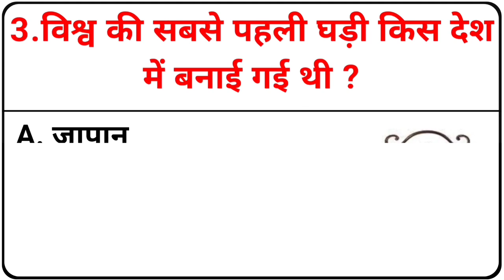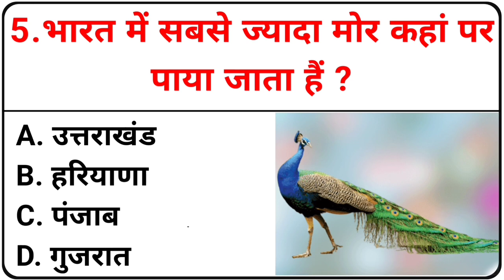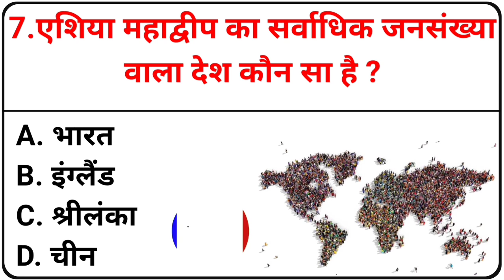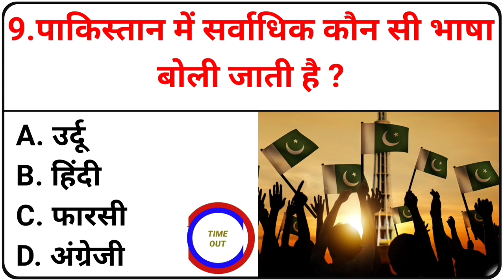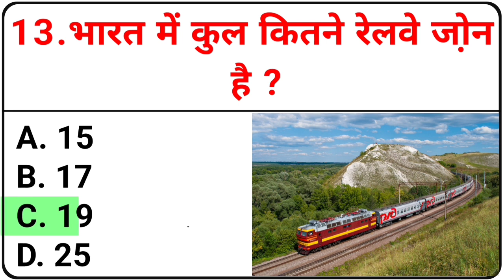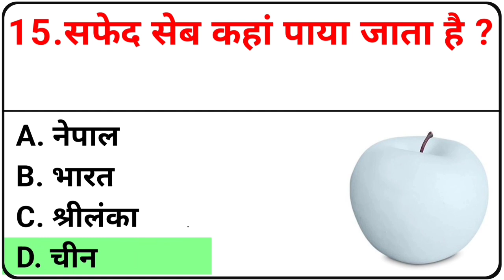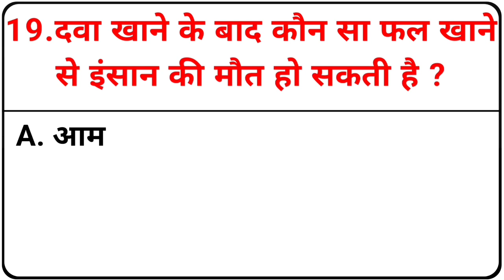Gk Questions And Answers || Gk Quiz ||Gk In Hindi || General Knowledge